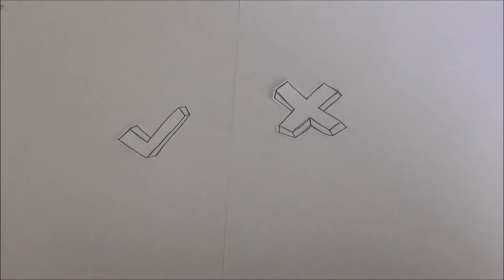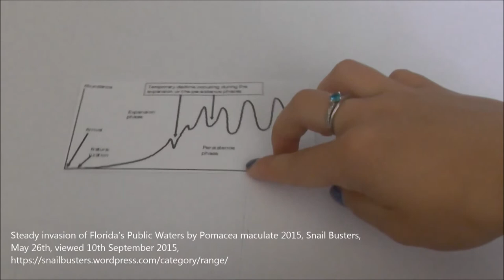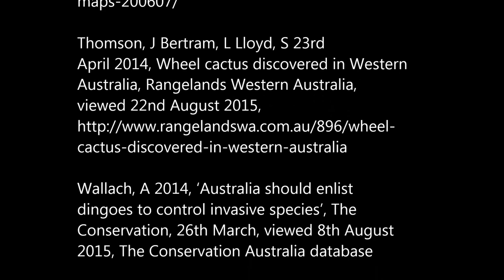Introduced species in Australia Documentary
Resource Sustainability
Leah Smith
18339488
UWS
Hawkesbury Campus